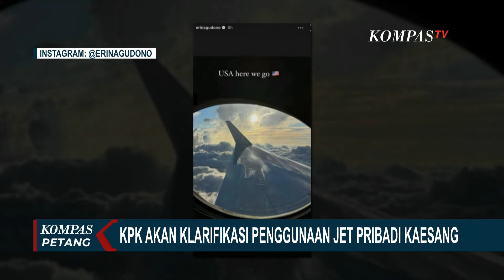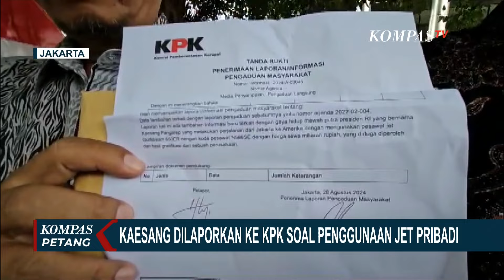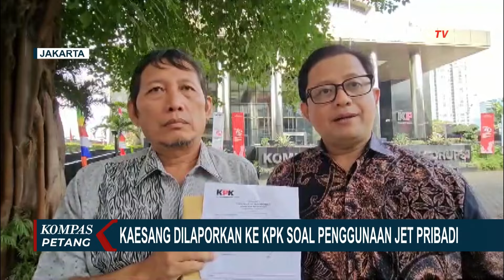Kaesang Pakai Jet Pribadi, Ketum Solmet: Masyarakat Juga Banyak yang Pakai, Bukan Dosa Besar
JAKARTA, KOMPAS.TV - Wakil Ketua KPK, Alexander Marwata meminta Direktorat Gratifikasi KPK mendalami penyewaan jet pribadi Ketua Umum Partai Solidaritas Indonesia (PSI), Kaesang Pangarep.

Meski Kaesang anak Presiden Jokowi, bagi KPK semua pihak memiliki kedudukan yang sama di mata hukum.

Karena itu, Wakil Ketua KPK minta Direktorat Gratifikasi tak ragu meminta klarifikasi.

Bahkan Alexander bilang tak hanya penggunaan jet pribadi, tetapi tas mewah yang dibawa istri Kaesang juga akan diselidiki.

Hari ini Dosen Universitas Negeri Jakarta Ubedillah Badrun melaporkan gaya hidup mewah putra bungsu Presiden Jokowi, Kaesang Pangarep ke KPK.

Ubeidilah meminta KPK mengusut harta kekayaan dan potensi gratifikasi, pencucian uang dari harta Kaesang.

Pelaporan ini buntut gaya hidup Kaesang dan istrinya Erina Gudono yang diduga sering menggunakan jet pribadi untuk berpergian hingga berbelanja barang barang mewah.

Ketua Umum Solidaritas Merah Putih, Silfester Matutina bilang tak masalah Kaesang menggunakan jet pribadi asal sumber dananya jelas tidak menggunakan uang negara atau uang hasil korupsi.

Kaesang adalah seorang pengusaha jadi wajar jika ia dan istrinya menggunakan jet pribadi ke Amerika Serikat.

Silfester mempersilakan masyarakat melapor jika biaya yang dipakai Kaesang untuk membayar pesawat menggunakan anggaran negara.

Baca Juga Dosen UNJ Laporkan Kaesang Pangarep ke KPK Buntut Pakai Jet Pribadi ke AS Bersama Erina Gudono di